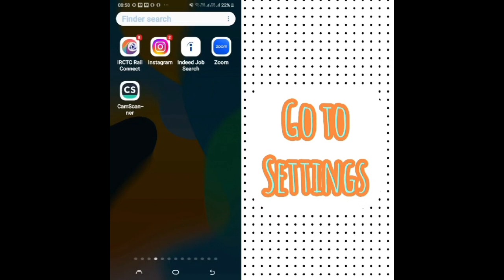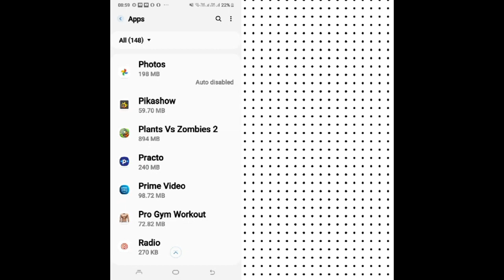Solve "Plants Vs Zombies 2" Keeps Crashing problem || SR27SOLUTIONS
Solve "Plants Vs Zombies 2" Keeps Crashing problem

Hello friends welcome to my YouTube Channel sr27solutions , today I am showing you how to solve Plants Vs Zombies 2 keeps crashing issue in Android through this video hope so it will be helpful for you if you are facing the same issue in your Android phone.